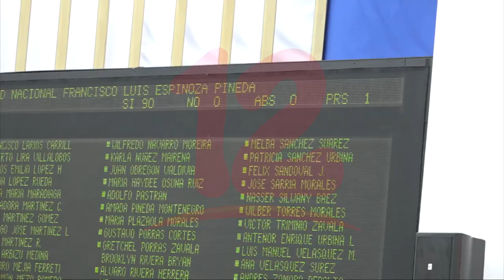PLC se “desvincula” de cancelación de personerías jurídicas para ONG´S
Noticias12Nicaragua PLC se “desvincula” de cancelación de personerías jurídicas para ONG´s.